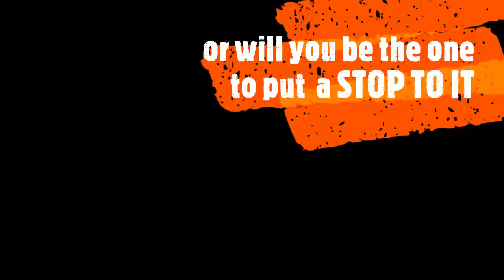banana bandit trailer Gabrielle